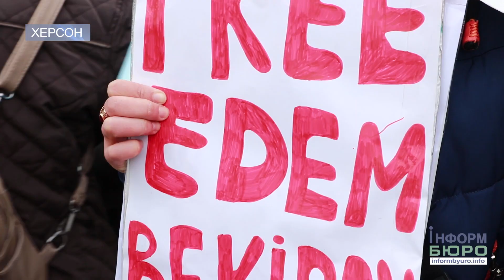Херсонці вийшли на підтримку Едема Бекірова та всіх українських політв’язнів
На площі Свободи у Херсоні відбувся мітинг на підтримку незаконно затриманих та засуджених окупаційною владою РФ українських громадян. Зокрема, учасники зібрання вимагали звільнення Едема Бекірова, кримськотатарського активіста, жителя Генічеського району Херсонської області, громадянина України, незаконно заарештованого на адміністративній межі з Кримом у грудні минулого року.
Едем Бекіров тяжко хворіє. Нещодавно він переніс тяжку операцію на серці, інвалід першої групи (не має однієї ноги). Йому було відмовлено в прийомі необхідних ліків, майже добу не годували. Тільки на 17-й день, через погіршення стану здоров’я ув’язненого, його направили на огляд у лікарню ім. Семашко в Сімферополі. Про умови утримання Едема російськими окупантами розповіла його дружина Гульнара Бекірова, яка є заступницею голови Генічеської райдержадміністрації:
"На сьогоднішній день він знаходиться в СІЗО, робить перев’язки власноруч і сам лікується як може. Але стан Едема погіршився. Тому він не з’явився на суд (задоволення апеляційної скарги на продовження арешту – авт.), а брав участь у ньому через відеозв’язок. Це шокувало нас та наших адвокатів. Адже, якби всі побачили, в якому він стані, то це б визвало обурення діями окупаційної влади".